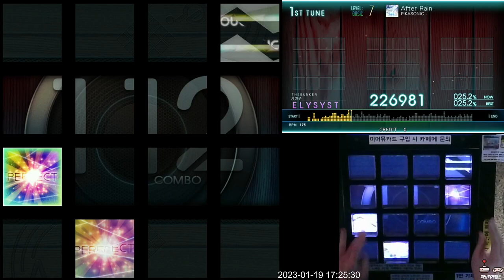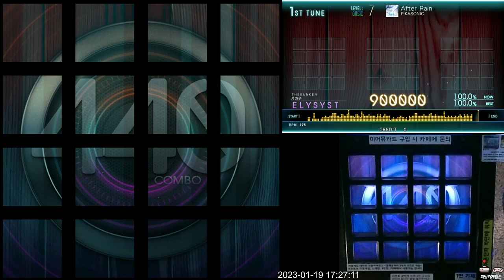[Jubeat Ave.] After Rain BSC EXC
Jubeat Ave.
Lv. 7

ps. 그냥 5~6 레벨 가라...